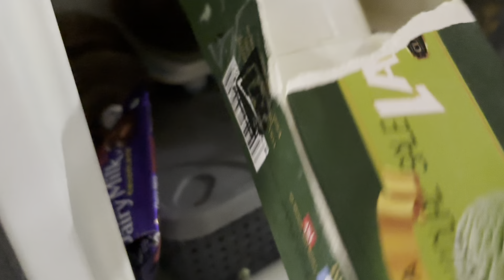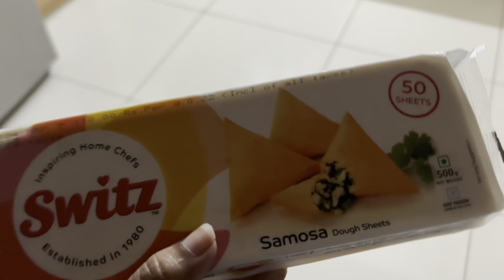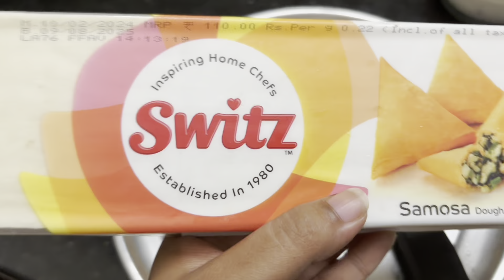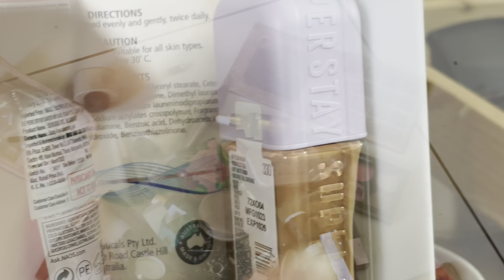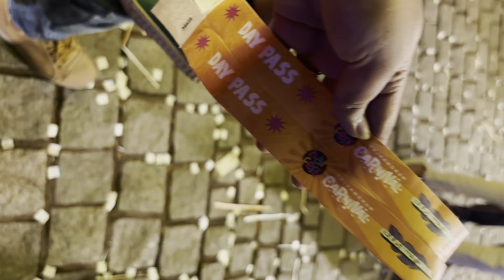VLOG AFTER A MONTH | LIFE UPDATES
HEY EVERYONE!
I am a Makeup and Travel Enthusiast and Love to Share My Real Life Content So That You Guys Can Connect With Me.You all Made This family and I am Thankful
 to Each and Everyone Of You.

XOXO,
Arpita